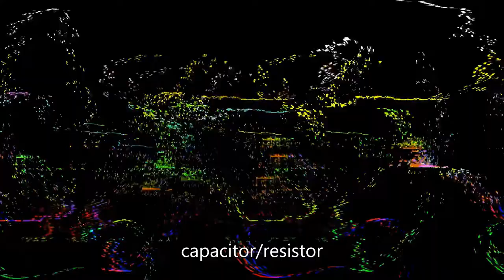New Channel for Direct Control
Live jam with Microfreak, Volca Kick, Volca Modular, Kastle 1.5, Kastle Drum plus sundry pedals.

Text from Daphne Oram.